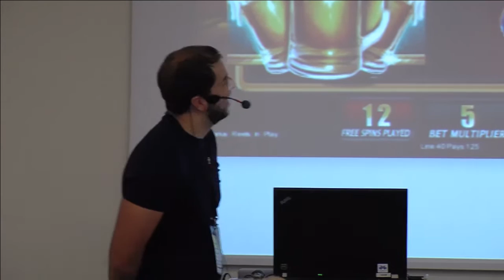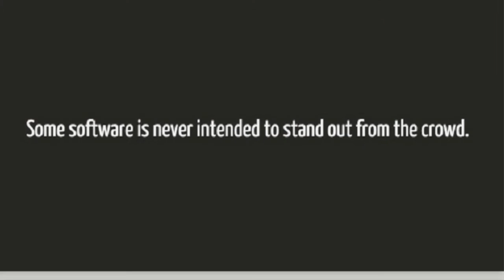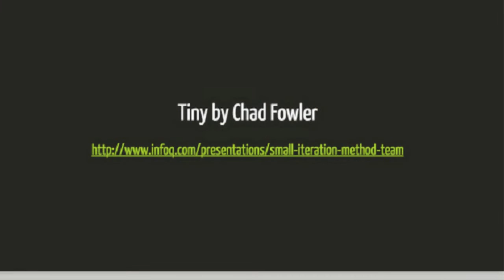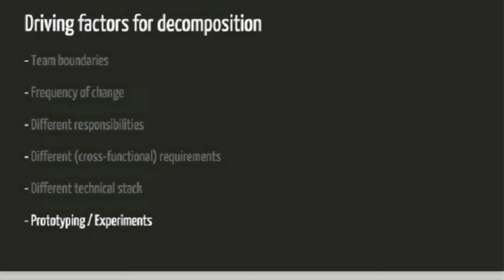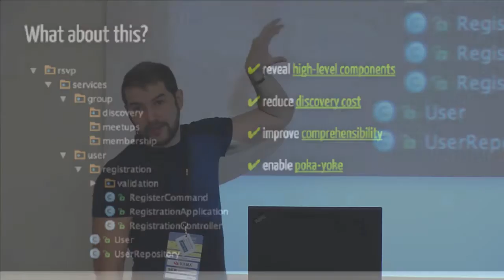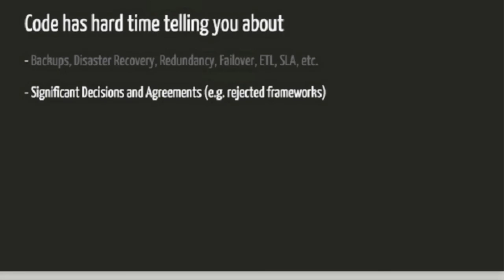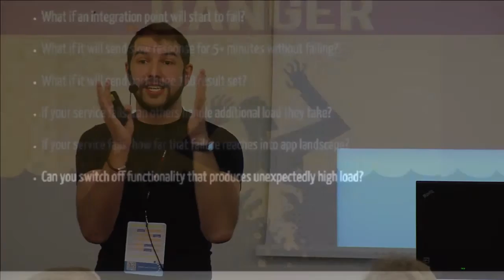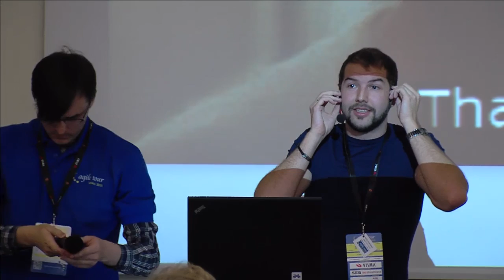Eduards Sizovs - Software Architecture Anti Patterns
Applications of different size, business domain and criticality suffer from a huge set of issues, be it boring enterprise software, “Highly-Loaded” social network or a cozy startup. In this talk Eduards will cover Software Architecture issues that he finds the most prevailing nowadays and what you can do with that. Think big!